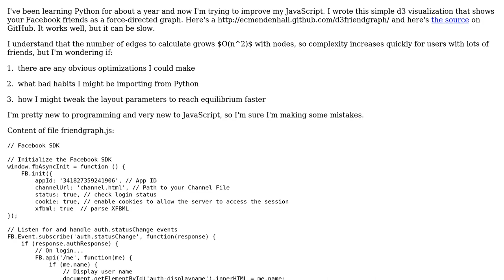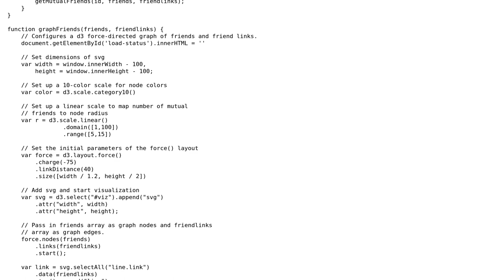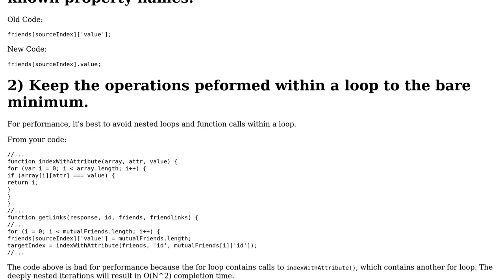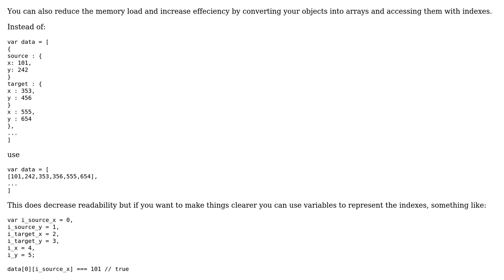Code Review: D3 visualization of a Facebook friend graph (2 Solutions!!)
Code Review: D3 visualization of a Facebook friend graph

With thanks & praise to God, and with thanks to the many people who have made this project possible! | Content (except music & images) licensed under CC BY-SA | Music | Images & others | With thanks to user Matthew Wilcoxson user Larry Battle user ecmendenhall user 200_success and the Stack Exchange Network Trademarks are property of their respective owners. You are responsible for your own actions.